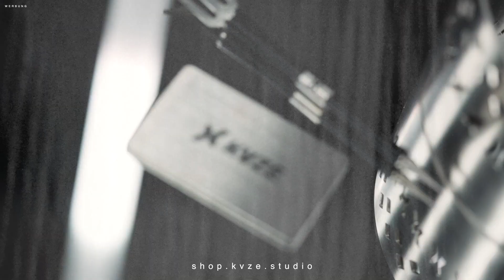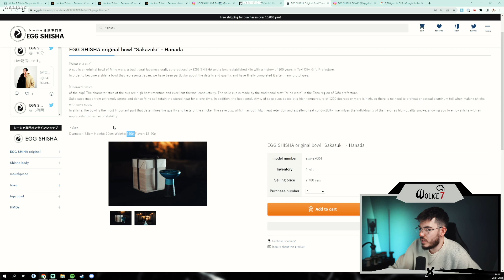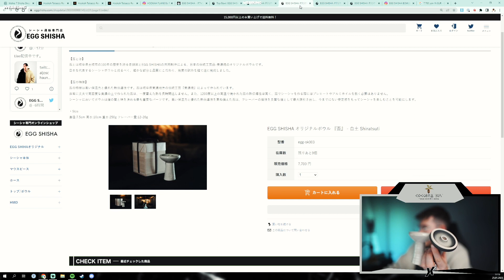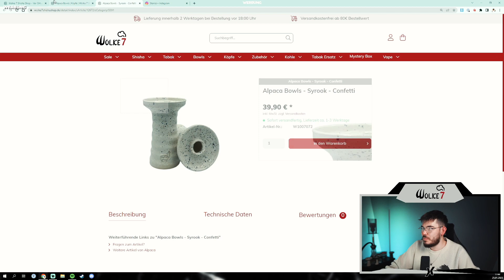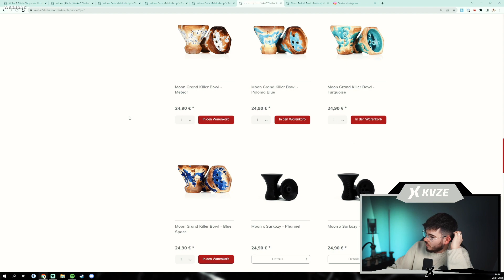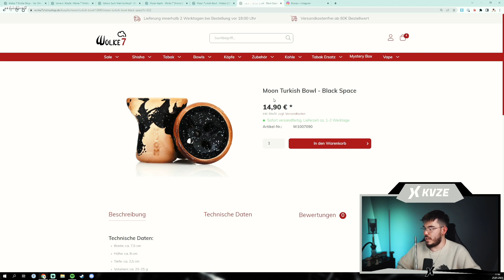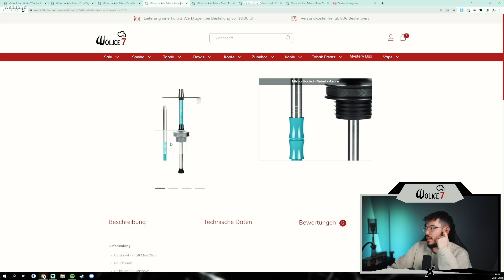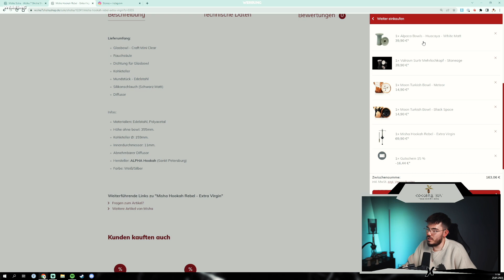Handmade KÖPFE aus JAPAN?! Shopping @ Wolke7 Shop | Stream Highlights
Timeline:
Hookaze
Produkte die wir nutzen:
*ROLLEI LED-STABLEUCHTE
*VLOG STATIV
*XIAOMI AIR PURIFIER 3H LUFTREINIGER